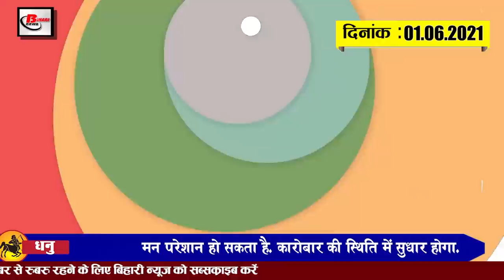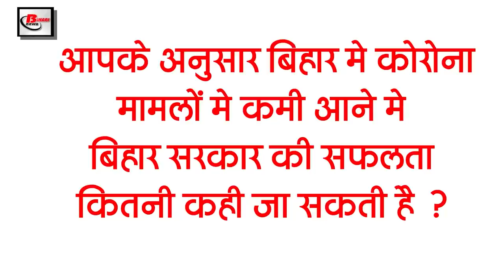Get Bihar Evening breaking news of 01 June on Hariyali Mission ,JP Nadda ,SushilModi,corona update.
Latest today Bihar evening news of  01 June on  Hariyali Mission ,JP Nadda ,SushilModi,corona update.

1. Updated Report of HariyaliMission in Bihar shared

2. Seeing the possibility of third wave, ICUs will be built for children in 27 districts of Bihar

3. Now flooding alerts will be received in the state 72 hours in advance.

4. Bihar Public School and Children's Welfare Association appeals to PM Modi

5. Minister raises demand for granting International Airport status to DarbhangaAirport

6. There was a race to rob people when the watermelon came flowing in the Ganges river.

7. BJP president JPNadda entrusted big responsibility to two leaders of Bihar

8. Sheohar became number one in the matter of vaccinating people aged 45 plus

9. There will be no deficiency in the treatment and prevention of black fungus in Bihar

10. RJD supremo accuses CM Nitish of taking an offering

11. Amidst the vaccine politics, now SushilModi attacked Rahul Gandhi

12. Former BJP MLA took up the responsibility of education of 100 orphan children

13. ShakibAlHasan and Mustafizur Rahman's crisis deepens during UAE visit

14. Lowest death cases recorded after 36 days across the country
There has been a tremendous decrease in the corona case in the last 24 hours across the country, while the figures of those known to be sick have also decreased. According to the latest data released by the Health Department, in the last 24 hours, 1 lakh 26 thousand 698 new cases of corona have been confirmed, while 2,782 patients have lost their lives during this period. At the same time, more than 2.54 lakh people got well from Corona, after which the total active cases across the country have increased to 19, 02, 242. At the same time, if we talk about our Bihar, there have been 1,113 new corona cases in the last 24 hours in Bihar, while 3,196 people have also been cured during this period, after which the number of active corona patients in Bihar has increased to 16,235. At the same time, there is good news that cases are coming down in Bihar and the recovery rate has increased, which has increased to 96.97 percent.

 According to you, how much success of Bihar government can be called in reducing corona cases in Bihar?